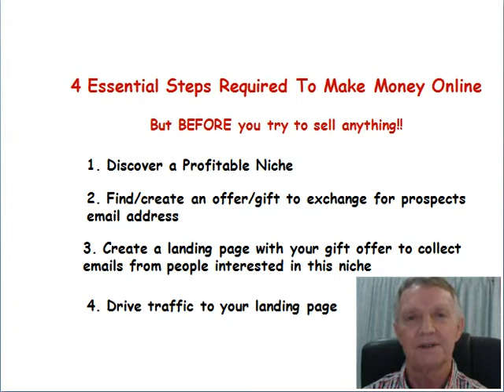Starting Your Online Business - Part 1 of 7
Whether you are brand new to online marketing or you have been trying unsuccessfully to get established...

This video will help you to get established online.

The very first thing you need to get out of your head is the tendency to try and sell something immediately. This is a very common mistake and one that MUST be avoided if you are going to make a success with your online business.

Firstly you need to identify some profitable niches for your online business. The series will show you a very easy way to do this.

Then critical next stage of successfully establishing your business online is to create your very own mailing list.

This will give you a very powerful resource and the video series will show you exactly how to create this valuable asset.

Once you have a mailing list then you also become a valuable resource.

Why?

Because you have a list of potential buyers in your particular niche.

The steps to follow to successfully establish yourself online will be covered in the 7 part series - each step is clearly explained and is not difficult.

These steps will create a successful online marketing business for you IF you take the time to fully implement them.